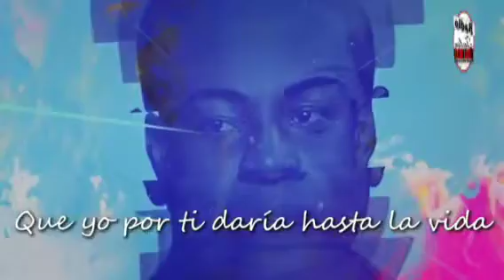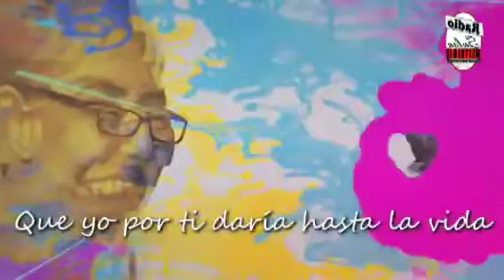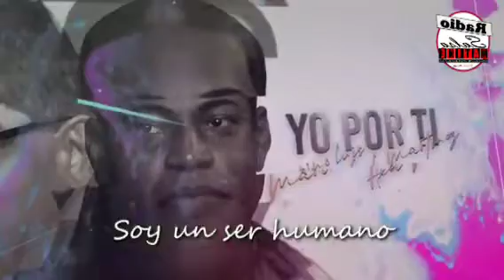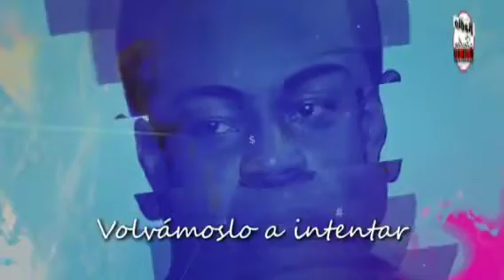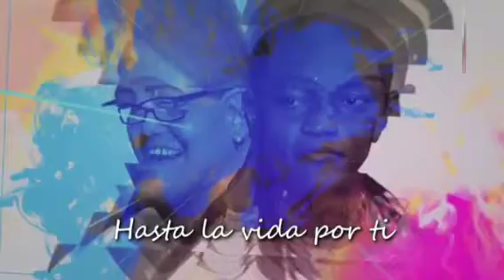Yo por ti (Video con Letra) - Marino Luis / Radio Salsa Matiné